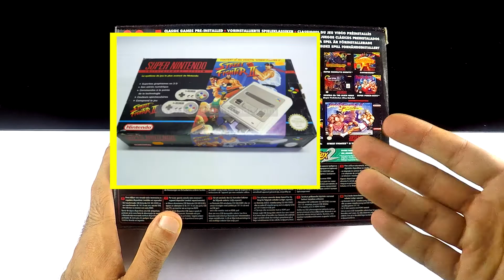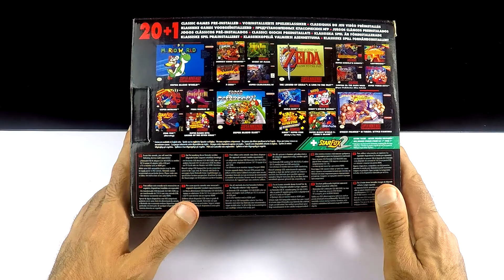DÉBALLAGE SNES CLASSIC MINI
Je déballe enfin ma console !! Cette fameuse Super Nintendo Classic Mini qui comprend 20 jeux + 1 inédit !

Je l'attendais avec impatience cette machine !
Je découvre un bien bel objet !